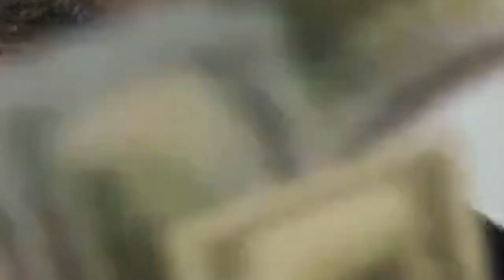Indian Student in Canada SERIOUS PROBLEMS FACED😭😟 [NO ONE TELL YOU THESE]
Indian Student in Canada SERIOUS PROBLEMS FACED😭😟
In this video, I will be sharing some serious problems I faced like many other Indian students in Canada [no one really tells you about].

WHY Indian Student in Canada Series??
I'm Aditya Soma, Came to Canada as a student in 2012 from Telangana, India. In this series, I will be sharing my journey starting from my first day in Canada, student life, part-time job experiences, how I got IT job,  How I bring my girlfriend to Canada on a Spouse work permit,  How I handled when my work permit expired, buying first home experience, why I quit IT Job, started Real Estate sales and much more.

How I made first million dollars in Canada
COMINGSOON